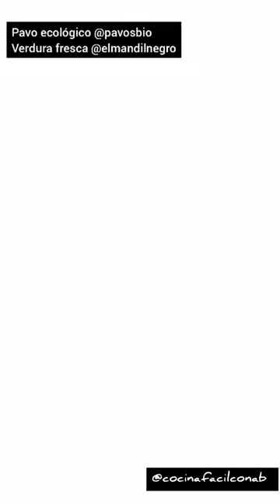FIDEOS CHINOS FRITOS CON POLLO Y VERDURAS | Chow Mein de PAVO l Kwan Homsai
FIDEOS CHINOS FRITOS CON PAVO Y VERDURAS | Chow Mein de Pollo l Kwan Homsai

Pavo ecólogico de @PavosBioLaSolanilla
Verduras frescas de @elmandilnegro
Vajilla de @ww.trocito

120 G. DE FIDEOS CHINOS (60 G./UNIDAD)
200 G. DE COL
100 G. DE CEBOLLETA
50 G. ZANAHORIA
3 DIENTES DE AJO
1 CUCHARADA DE SALSA DE SOJA LIGERA
1 CUCHARADA DE SALSA DE OSTRAS
UN CHORRITO DE SALSA DE SOJA OSCURA (OPCIONAL)
1 CUCHARADITA DE ACEITE DE SÉSAMO
ACEITE VEGETAL (PARA COCINAR)

Espero vuestros comentarios, si te ha gustado esta receta dale a Like y para no perderte ninguna receta, suscríbete a mi canal y activa la campana para recibir todas las notificaciones.  Hasta la próxima!!!